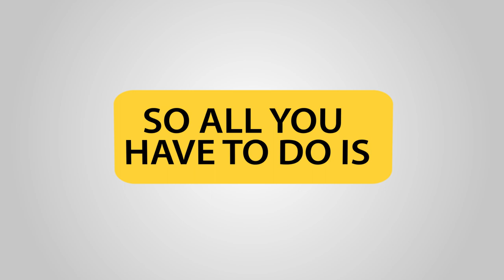Promo I Predict to win Contest